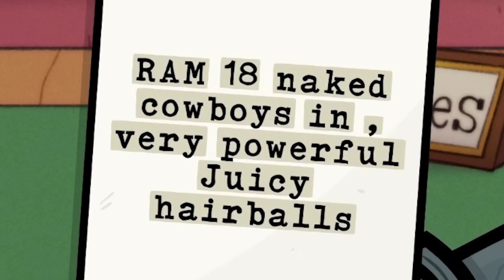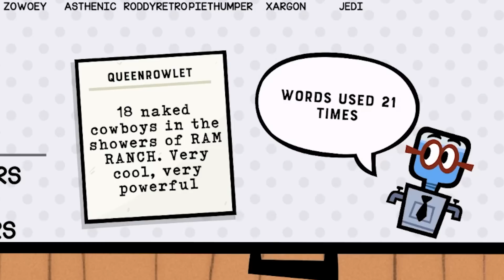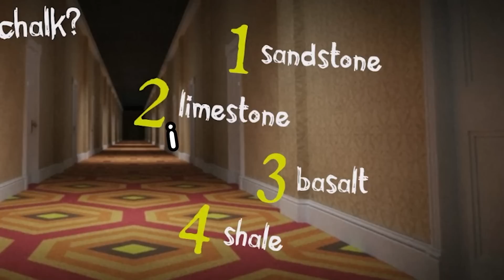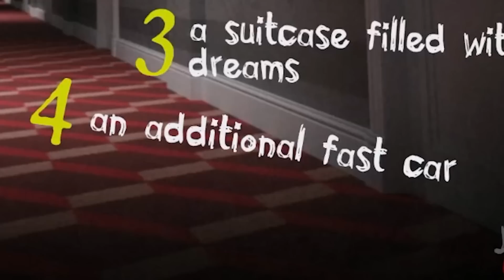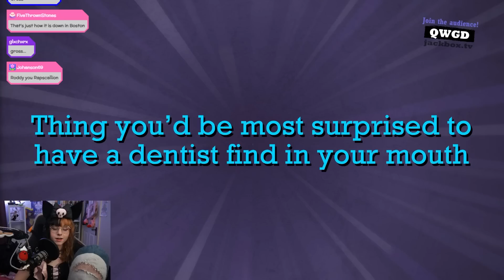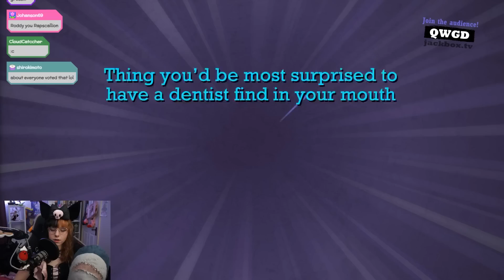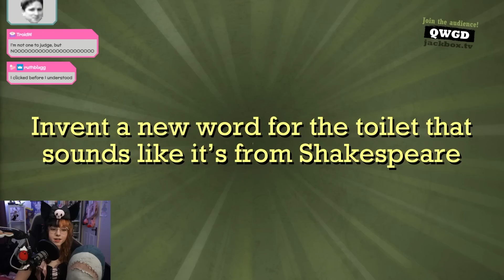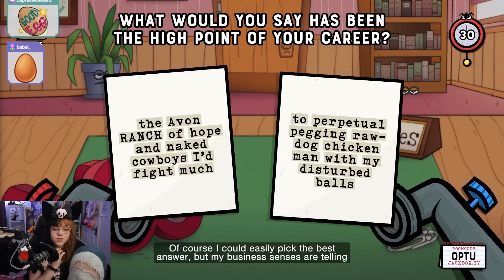Birthday Cowboys at the Jackbox Ranch (w/ Mod Team, QueenRowlet, toebeansVR, Kelli_Siren, & RTGame)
A birthday to remember, because I physically cannot ever forget it 💕